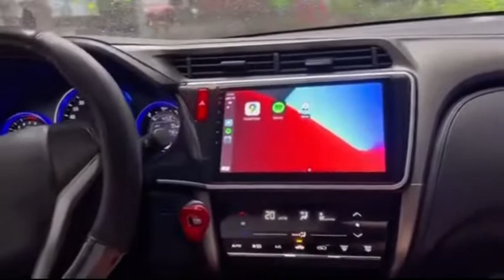honda city carplay